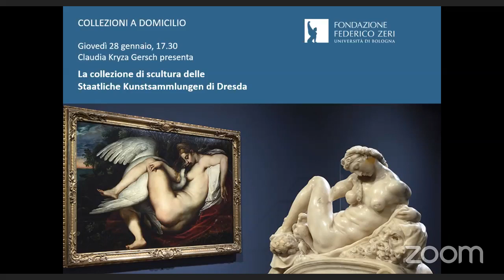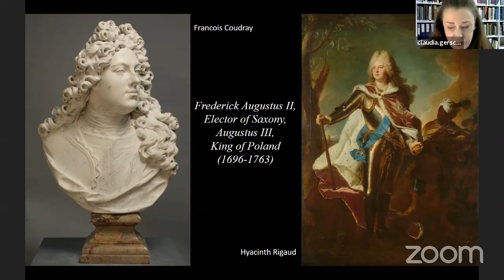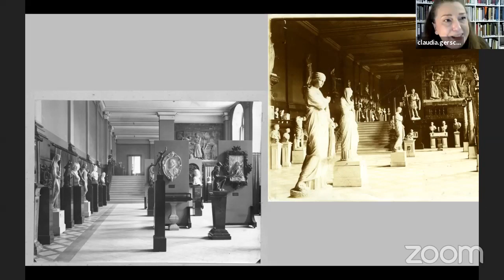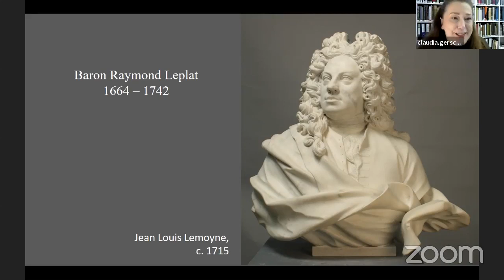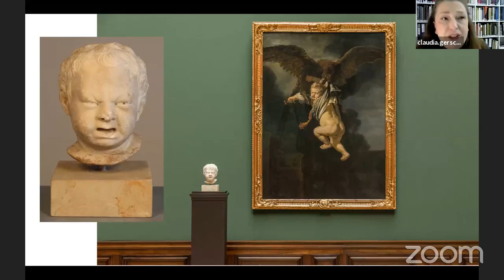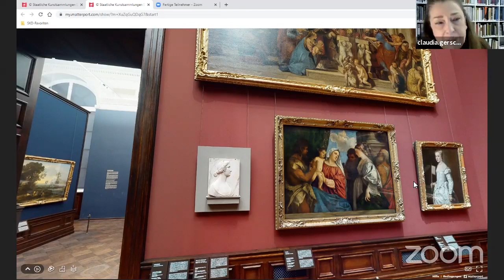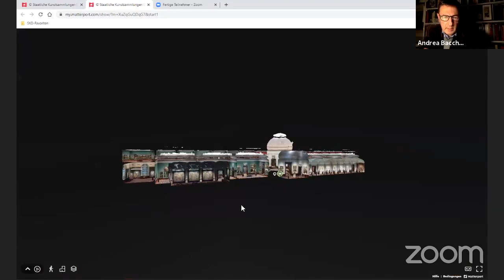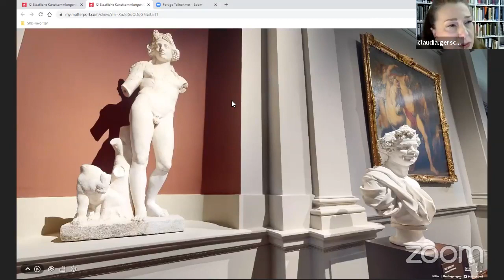Claudia Kryza Gersch presenta la collezione di scultura delle Staatliche Kunstsammlungen di Dresda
Primo appuntamento del ciclo di conferenze online "Collezioni a Domicilio".
Diretta sulla pagina Facebook della Fondazione Zeri di giovedì 28 gennaio 2021.